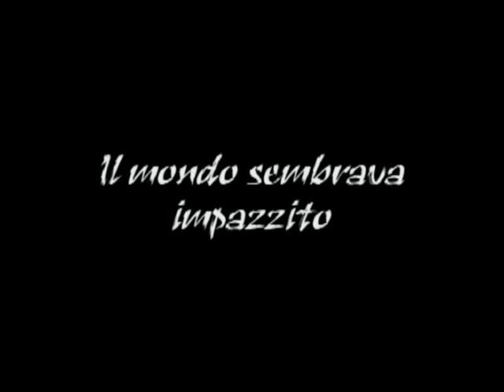K-Kazz - Trailer 2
Il ritorno dei K-Kazz con una pellicola dai temi profondi...